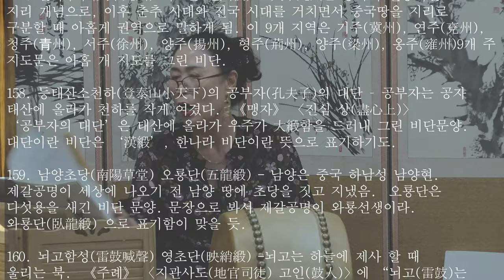비단타령 박타령 목요완창반 보라사부 남궁성례-종로 낙원동 풍류당 010 8885 2232